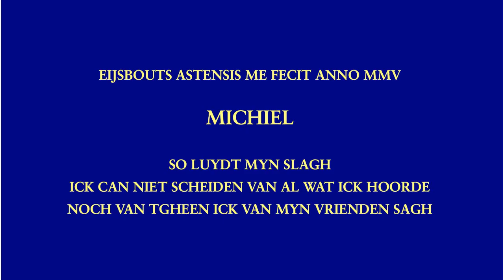Klok van Mark Taveirne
Deze klok is opgesteld in de tuin van Mark Taveirne, lid van de Gentse Beiaardkring, en wordt wekelijks geluid.  De luiding die u hier ziet is een van deze wekelijkse reguliere luidingen.

Klokke Michiel.  Gegoten door Eijsbouts in 2005.  Diameter: 76.9 cm; gewicht: 289 kg.  c2 --- do4.

Met dank aan Mark Taveirne voor het onthaal.